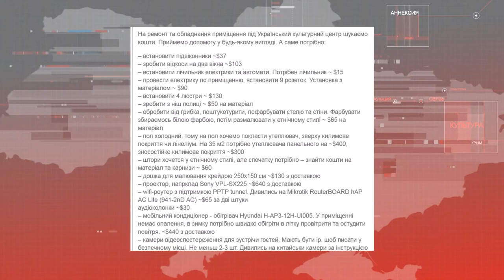В Симферополе откроются курсы по изучению украинского языка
Активисты Украинского культурного центра в Крыму открывают лингвистические курсы в Симферополе, на которых будут обучать государственному языку. Подробности – в сюжете Черноморской ТРК.

Мы рядом!